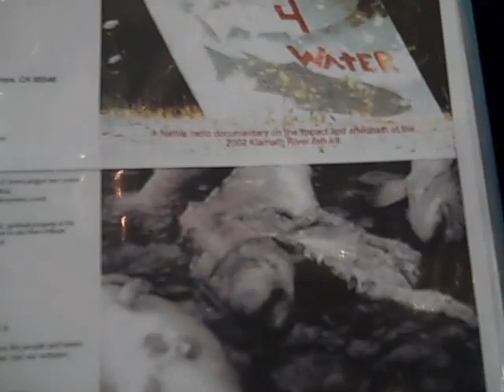The state of Native radio & capitalism -Joseph Orozco, KIDE-FM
I met Joseph Orozco, station manager of KIDE 91.3 FM in Hoopa, California, at the National Federation of Community Broadcasters conference in Houston, Texas.

He says Native Americans are the last group of people to use radio. "We have this media vehicle, which is very important and powerful and the state of it is undeveloped" he says.

He believes Native Americans haven't taken a stand because of capitalism and colonization. We're suffering "this onset of capitalism and there's no way we can get out. We can't stop it, so we have to think of a different way to understand it and media is the cornerstone to it."